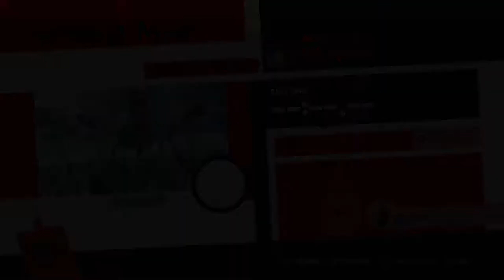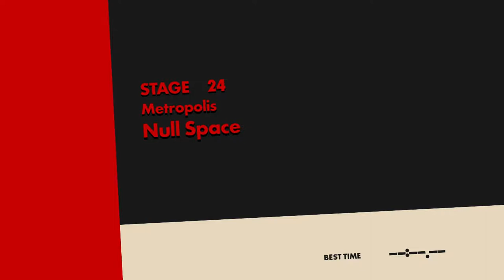Sonic Forces Walkthrough 24 [Hard, S-Rank] Null Space, Metropolis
Level:Null Space, Metropolis Zone
Character: Modern Sonic/Avatar
Rank: S

Welcome to Kwij Gaming's Sonic Forces Walkthrough! I'm playing Sonic Forces on the Xbox One on Hard difficulty, going for S-Rank in all the stages. This is my Sonic Forces Walkthrough Part 24 - Null Space, Metropolis Zone. This is one of my favourite courses, but it also had some annoying parts. I was also hoping they'd spend a bit more time in Null Space rather than just bust outta there super fast.